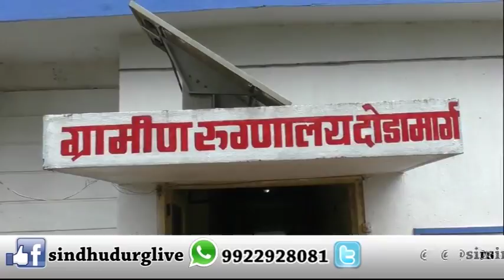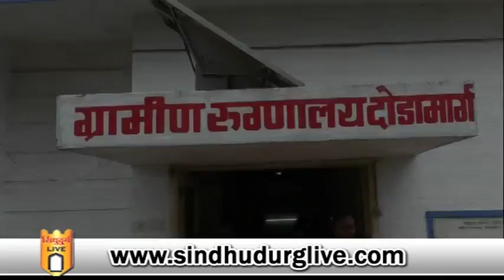दोडामार्ग ग्रामीण रुग्णालयातील कर्मचारी निवासस्थाने मोजताहेत अखेरच्या घटका